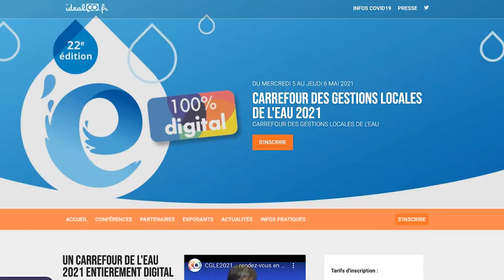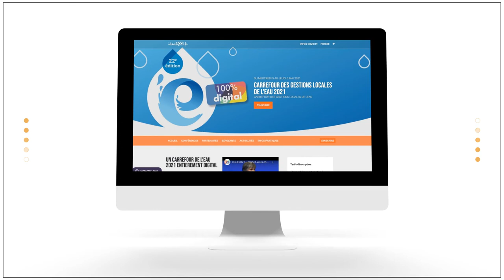Teaser Carrefour de l'Eau 2021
Découvrez Carrefour de l'Eau 2021, 100% digital